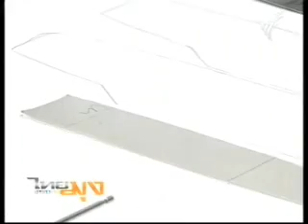รายการไทยมุง 16มีค53 เครื่องบินเล็ก(4)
ชมความสามารถของเด็กไทยไชโย จากโรงเรียนอัสสัมชัญศรีราชา ที่นำโฟมและวัสดุเหลือใช้ ดัดแปลงจนกลายเป็นเครื่องบินบังคับต้นทุนถูกๆ